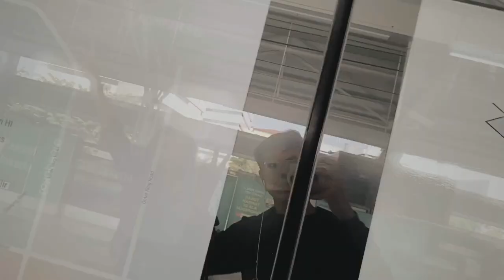Cinematic vlog | Lauv - i like me better